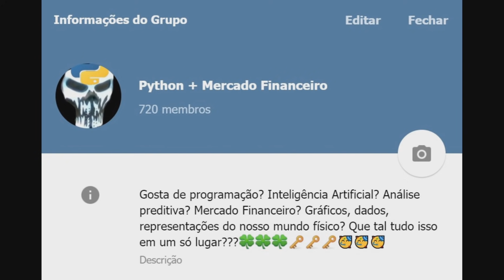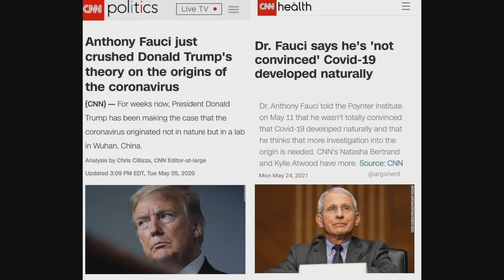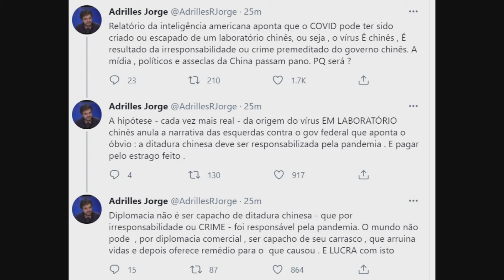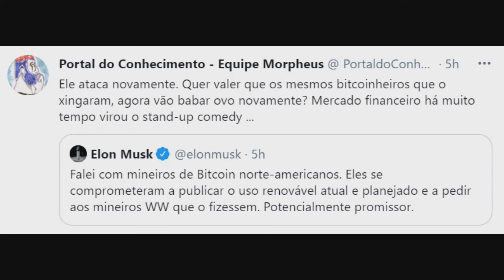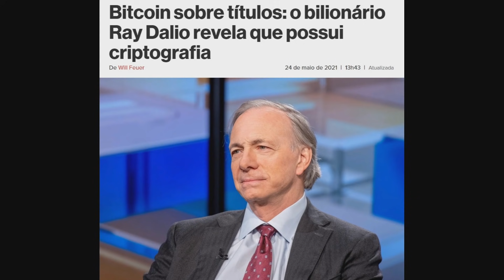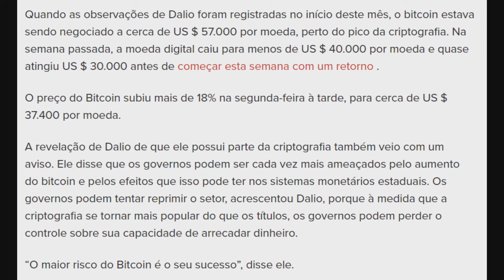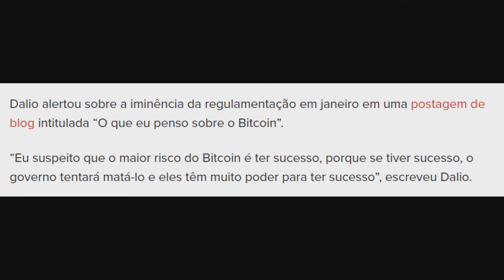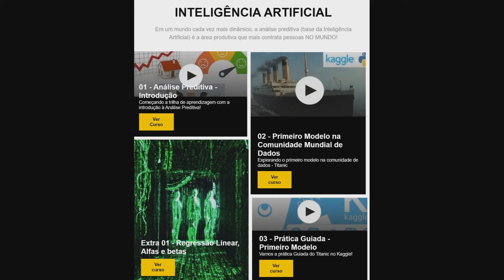Ray Dalio Acredita mais em BTC que em BONDS???